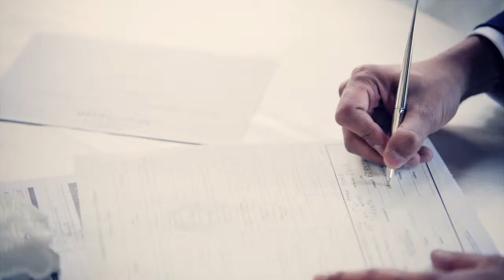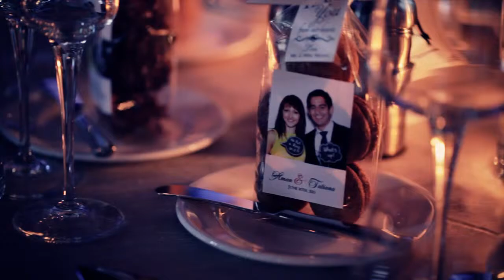Wedding Video "Feature Film" | Stephen Franklin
Yet an other wedding with a "Feature Film" completed by the stephen franklin team. We film the bride and groom getting ready in the morning at separate locations, then the ceremony, and the time between during photo session. We finally film the bride and groom at their reception, with all the guests, and food. During this entire wedding day, we have an editor editing the video on adobe premier, so it is ready for the end of the night. During the reception, a projector and screen is set up, and we play the film, from the bride and groom getting ready, to the end of the reception. Once the day is finished, we bring it home, and post it here on YouTube, and Vimeo.